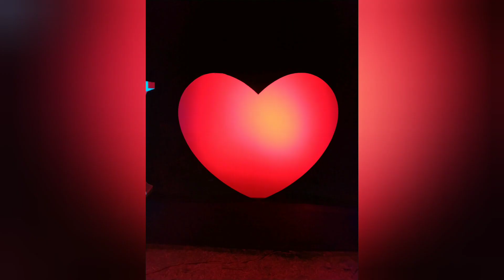8th Bhairabkunda tourism festival 2020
zublee baruah singing bodo song😍